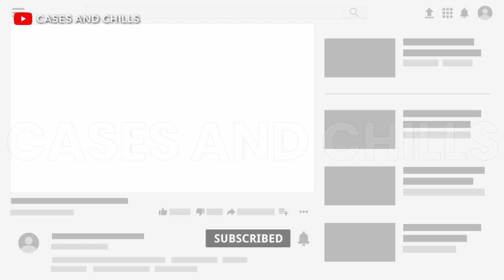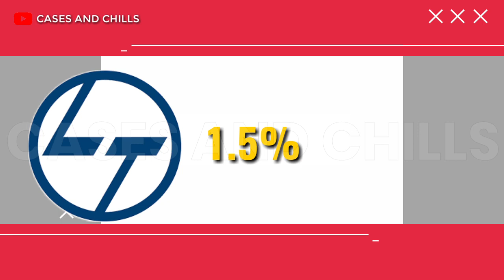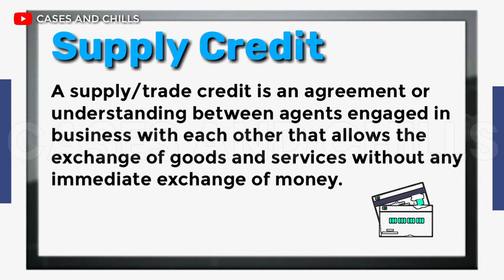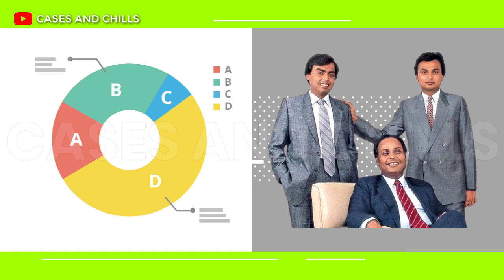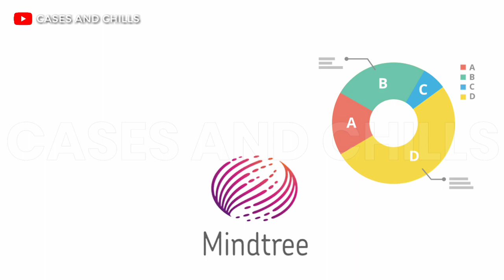Dhirubhai Ambani's defeat against Larsen and Toubro | Larsen and Toubro Story | Case Study in Hindi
How Dhirubhai Ambani had to face a big defeat against Larsen and Toubro

This video shows a very interesting business case study on the well known Larsen and Toubro company on how the company was under the eyes of various big corporate players to takeover it and how the company made it's way out of their hands. It also shows how the big business giants like Dhirubhai Ambani and Kumar Mangalam Birla also tried hard to take L&T under their control but failed to do so. The case study video thus shows how and what happened with these parties in a very detailed and simplified manner.